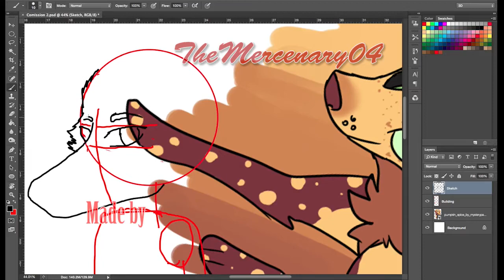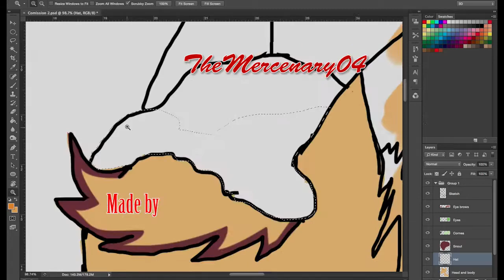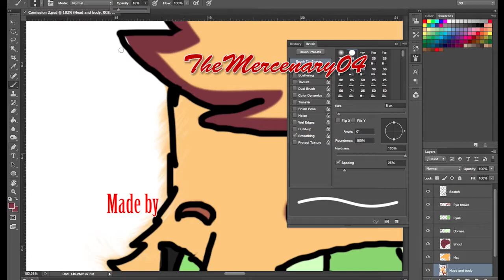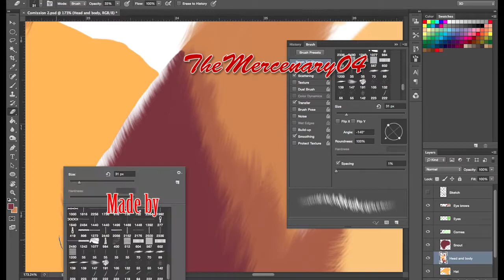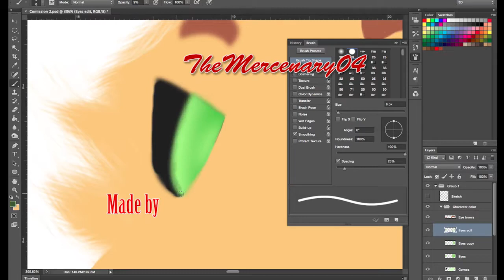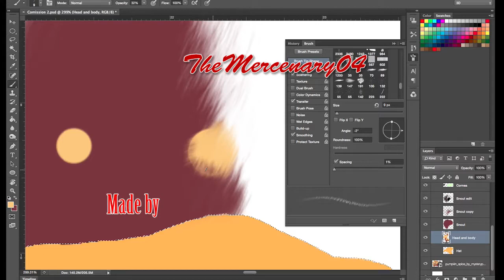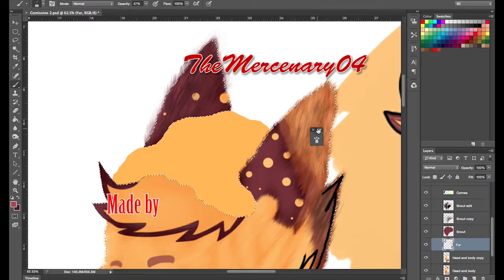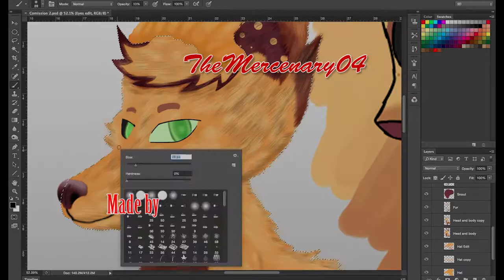Commission Build Up full video steps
Video originally on the 17th of Jul of 2016

So in this video, I put all the basics of what I did on the previous speed paint that I uploaded last videos, I remember that making this editing speed paint was a bit challenging to put them together and cut the scenes together since most of the recorded vids were separate.

Song used in the vids: Final Fantasy Dirge of Cerberus Original Sound Track Turks 101 composed by Masashi Hamauzu, Nobuo Uematsu, and Koji Haishima,

Ace Combat 2 Original Soundtrack: Elemental Particle and Dynapolis composed by Kohta Takahashi, Hiroshi Okubo, Tetsukazu Nakanishi, Nobuhide Isayama and Go Shiina.

Super Smash Brother Brawl Original sound Track: Coin Launcher composed by Koji Kondo, Yasunori Mitsuda, Yoko Shimomura, and Yuzo Koshiro

Final Fantasy VIII Crisis Core Original Sound Track: On the Verge of the Assault Composed by Nobuo Uematsu and Takeharu Ishimoto

Dissidia 012 [Duodecim]: Final Fantasy Music Cosmos Victory Fanfare composed by  Takeharu Ishimoto and Tsuyoshi Sekito